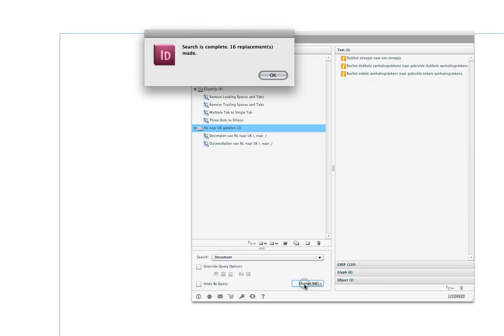getallenvervangen.mov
Voor blog